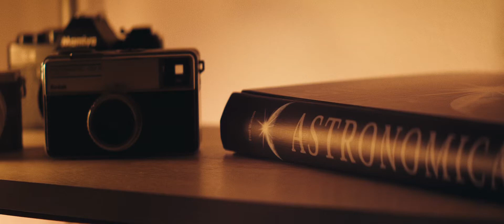Mercedes EQB - Astro | Z Cam s6 2x Anamorphic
Film for a local Mercedes Benz dealer.